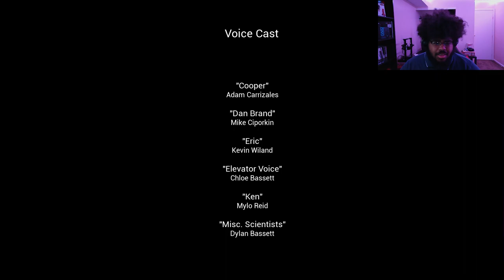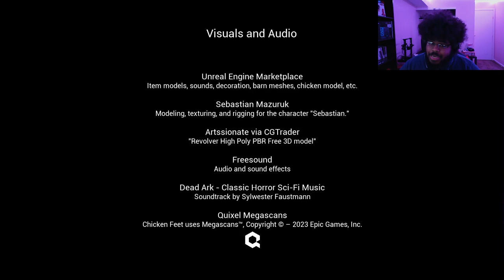I just wish I had another chance...| Chicken Feet - Breakout DLC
Taking place before the main story, we're in the shoes of a scientist after Cooper's breakout. With no way of contacting any other scientist for assistance and little to no way for escape it seems almost impossible.